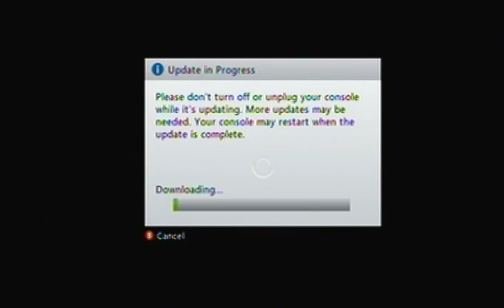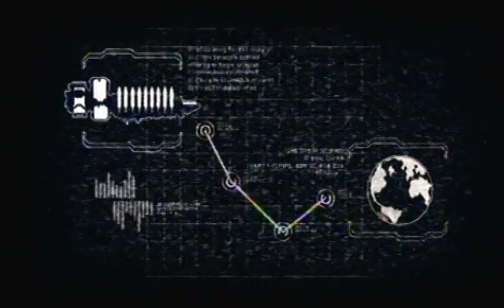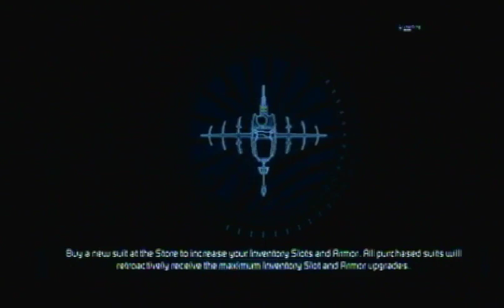The Three Muskedouches - Episode IV: "Dead Space 2" (Gameplay/Commentary)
In a longer Douches episode we play DEAD SPACE 2.